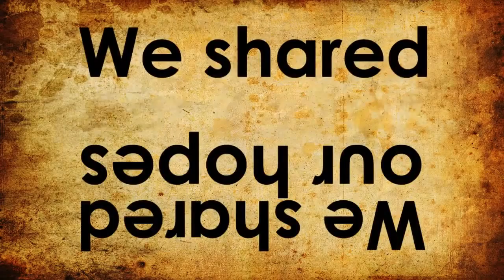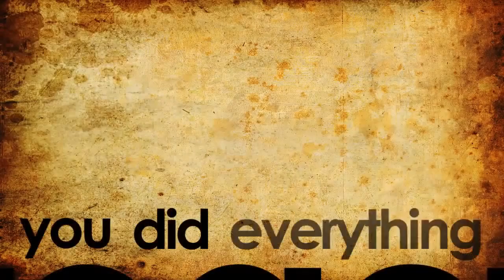Animation - BBBFF Typography